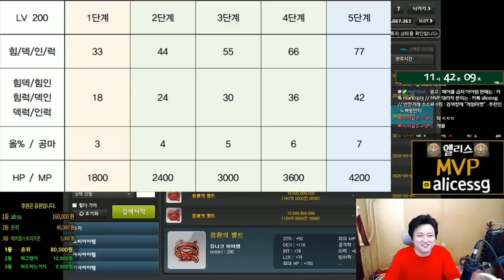300억짜리 추옵 / 몽환의벨트 칠흑템 추옵돌려팔기 실전편 ( 강환불 , 영환불 )[메이플스토리 먼치]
▶ 몽환의벨트 칠흑템 추옵돌려팔기 ( 강환불 , 영환불 ) 실전편
▶ 신규가입자
 달포링 , 붕어알 , 박병찬

- Thx bro -

220 : 스트라이커(테라버닝,극한돌파) , 205 카데나(메잘알)
202 : 히어로(심신수련관)
201 : 신궁(아무것도 안했는데) , 아크메이지(불독),썬콜 (아무것도안했는데)
          18번째 제논 (유니온 8905 시작) 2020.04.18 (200기준) - 250 달성시 8955